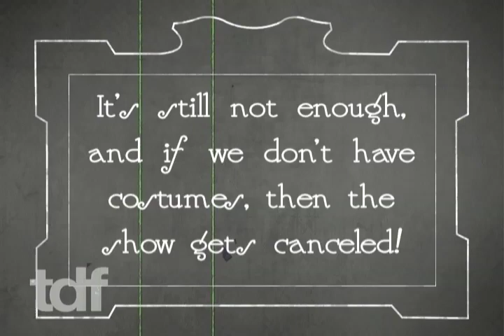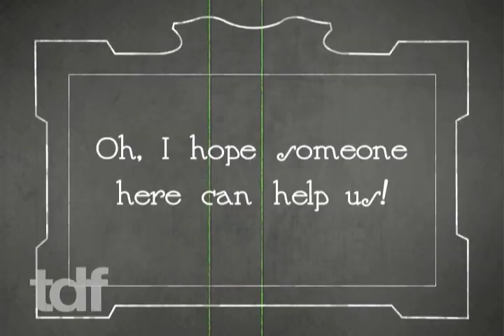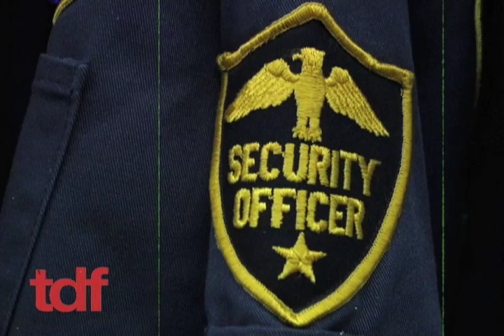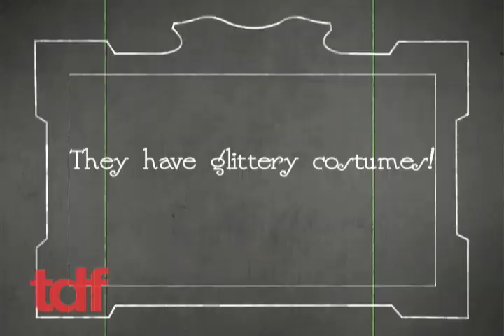TDF Costume Collection (a silent movie)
TDF takes you on a tour of the Costume Collection, a service that provides low-cost costume rentals to non-profit organizations nationwide.

TDF is a not-for-profit organization dedicated to bringing the power of the performing arts to everyone.